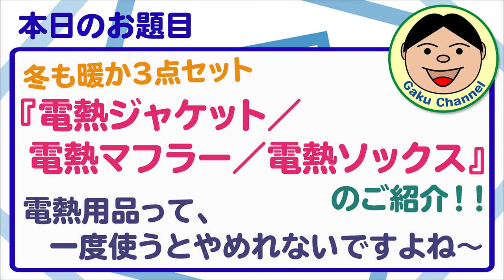冬も暖か３点セット『電熱ジャケット／電熱マフラー／電熱ソックス』のご紹介！！電熱用品って、一度使うとやめれないですよね～(*´ω｀*)／#240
昨年は電熱ベストを紹介してたんですけど、そんな事してたらレビューオファーの依頼がありました。
新作に興味があったので、速攻でお受けしちゃいました(^^♪
今回は、なんと『電熱ジャケット／電熱マフラー／電熱ソックス』の3つも送って頂きました。
どれもなかなかイイ感じの商品です。特に僕が気に入ったのは、『電熱マフラー』ですね。
首元が暖かいのって、なんか気持ちいいですよね～(#^^#)
まあ、詳しくは動画見てみてくださいね。ではでは。

Amazon商品リンク（電熱ソックス）：

Amazon商品リンク（電熱マフラー）：

●OsmoAction関連
○OsmoAction

○ZHIYUN Rider-M

〇Wireless Module

『装備品』
〇アライヘルメット ASTRO-IQ XO

『電装系』
〇UNI-SHINE Ledフォグランプ

『外装品』
〇Tiakia バイク スマホ ホルダー

『整備用品』
〇AZ エンジンオイル MEO-012

●ドローン
【DJI】
〇Phantom4Pro

〇Ryze Tello

【Hubsan】
〇H501M X4 Air

〇H502S-X4-DESIRE FPV

●GoPro関連
〇GoProHero7 Black

○ZHIYUN Rider-M